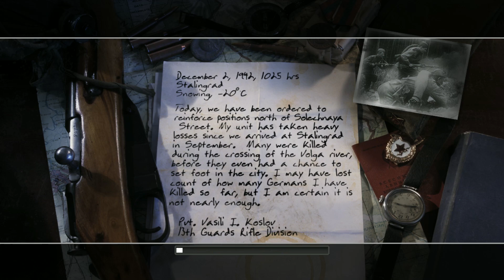Demolition | Battle of Stalingrad : 13th Guards Rifle Division | COD 2 [1080p in 2024]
🎥Video Creator🎥
1:GhostReaper
2:CobraSliver
🔊⚔Music&Mod Zone⚔🔊
Download 1:
Download 2:
Download 3:
Music 1:
Music 2:
Music 3:
Mod 1:
Mod 2:
Mod 3:
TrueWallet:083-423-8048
💻Computer Spec/สเปคคอม💻 ✔Last Update 3/17/2022
OS: Windows 10 Pro 64-bit
Mainboard: A320M-HDV R3.0
GPU: Radeon RX570 8GB
CPU: AMD Ryzen 3 2200G
RAM: 16GB
HDD: 1TB [1000GB]
SSD: 500GB
⌨🖱Gaming Gear🖱⌨  ✔Last Update 3/28/2022
Moniter 1:ACER VG220QBMIIX
Moniter 2:SAMSUNG S22D300
Mouse:Fantech ZEUS X5s
Keybord:Fantech MAXCORE MK852
Headset:Fantech HG11 RGB
Mouse Pad:Fantech MP25
Microphone:BM800
Sound Card:V8 Live Sound card